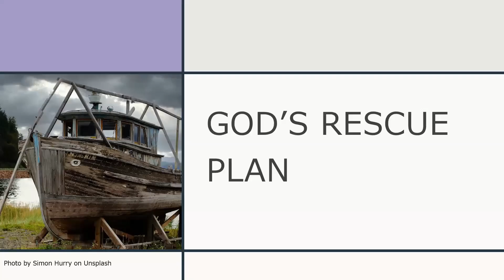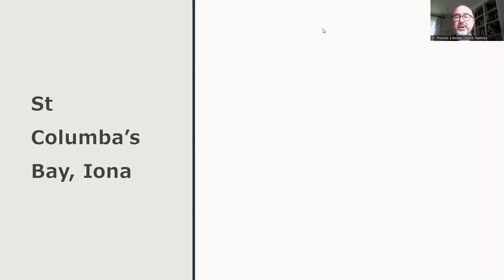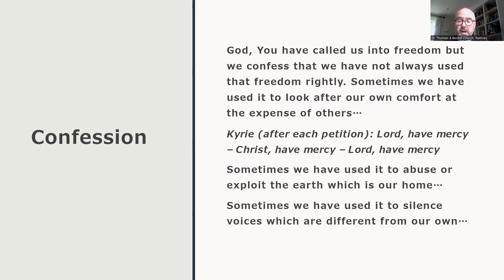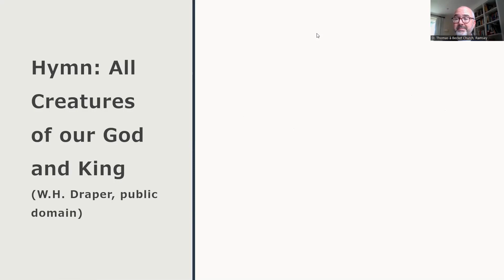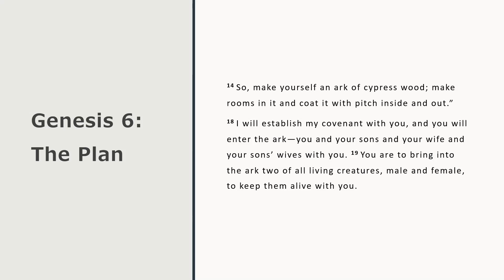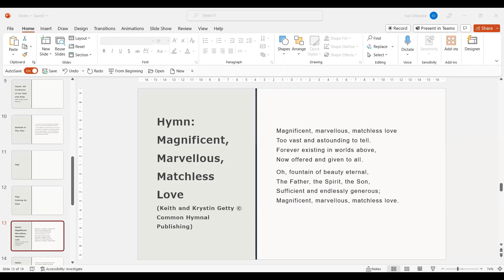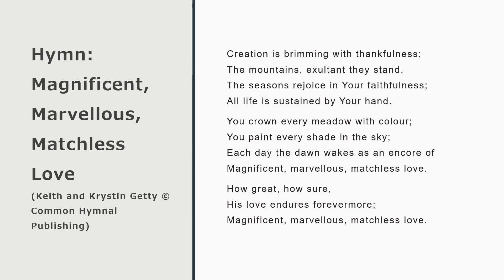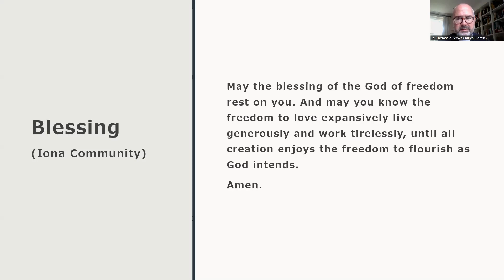God's Rescue Plan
Hymns sung by St Thomas a Becket choir
All Creatures of our God and King (W.H. Draper, public domain)
Magnificent, Marvellous, Matchless Love (Keith and Krystin Getty © Common Hymnal Publishing)
Liturgical material from Dr Pat Bennet, Iona Community.
Videos of Iona from Eco Congregation Scotland.